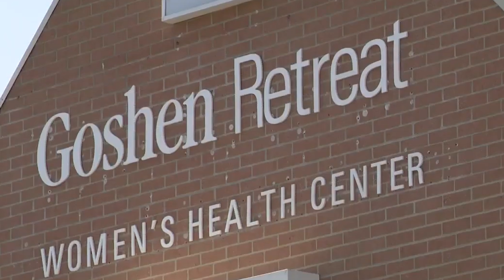Breast Cancer Awareness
Globe TV interviewed two breast cancer survivors, Melissa Parker and Trish Lambert.
Globe TV also interviewed Dr. Fiona Denham, breast surgical oncologist at the Goshen Women's Retreat, for October's Breast Cancer Awareness.